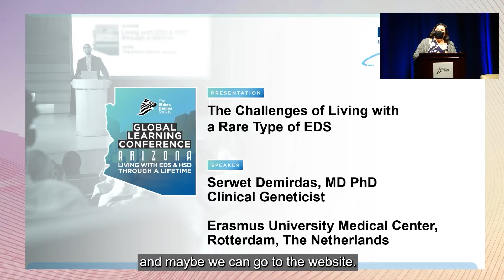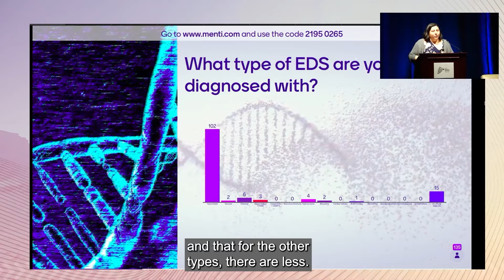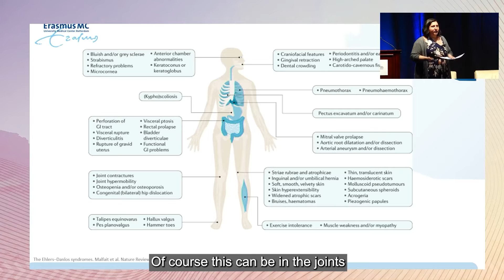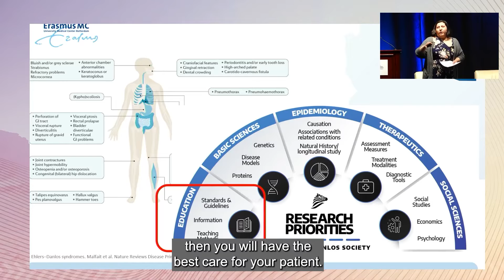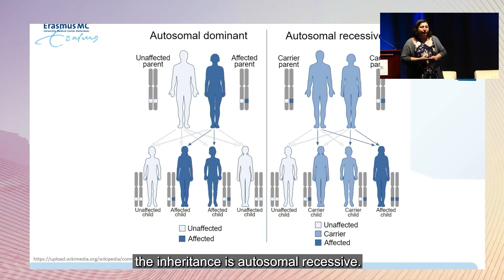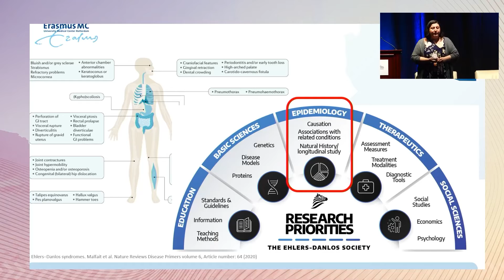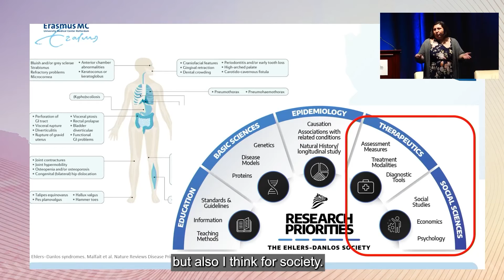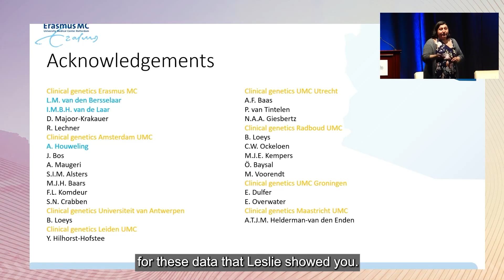The Challenges of Living with a Rare Type of EDS - Dr. Serwet Demirdas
Dr. Demirdas is a clinical geneticist at the Erasmus Medical Center in Rotterdam, The Netherlands, who has several publications concerning classical-like Ehlers-Danlos syndrome (clEDS) and other types of Ehlers-Danlos syndromes (EDS).

In her clinical practice, she sees many patients with different types of EDS while working together with several disciplines through an established clinical pathway within the Erasmus Medical Center. The professionals involved in the clinical pathway have received the qualification of “Center of Expertise” within the Netherlands.

Dr. Demirdas is also part of the International Consortium on EDS and HSD and takes part in the working group for the rarer EDS types. She coordinates the research for clEDS and vEDS in the Netherlands and is working closely with medical professionals in the Netherlands, the UK, Belgium, and France.

In this session, Dr. Dermidas talks about The Challenges of Living with a Rare Type of EDS.